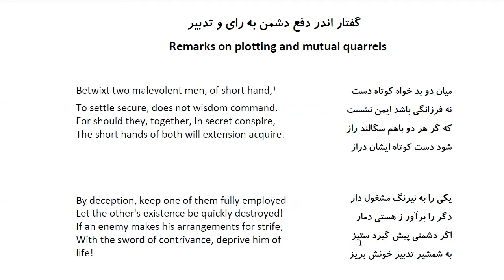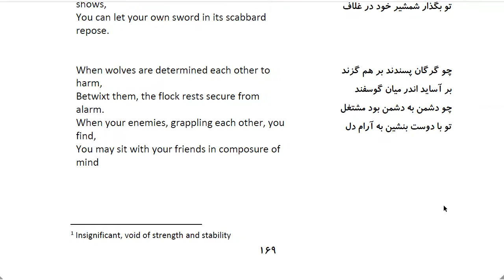Bustan: In Farsi with English Translation-Part 51: گفتار اندر دفع دشمن به رای و تدبیر